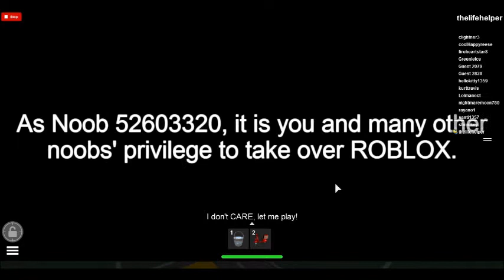Roblox Noob Simulator! (ಠ͜ʖಠ )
Yes.. it&#39;s real. And it&#39;s happening. I&#39;m rewriting Noob Simulator from scratch. It&#39;ll be SO, SO much better.\nUpdated to v0.054\nCHANGES:\nHopefully fixed Chat Voice\nJOIN THE OFFICIAL GROUP
Oh and, if you want some Noob Soda 'Its Yummy!' you can go get some here, (Or in that case take some.)